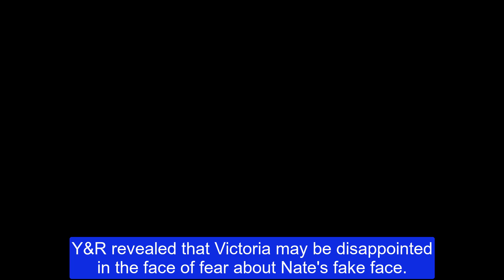Elena allied with Victoria to plan revenge for Nate's betrayal The Young And The Restless Spoilers